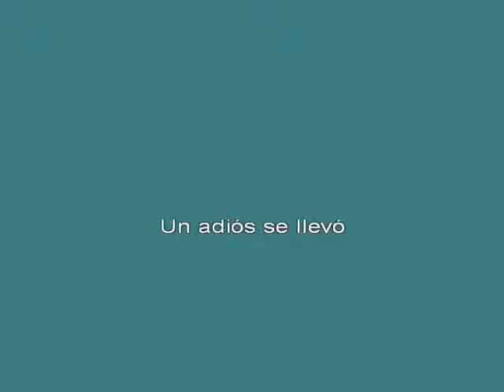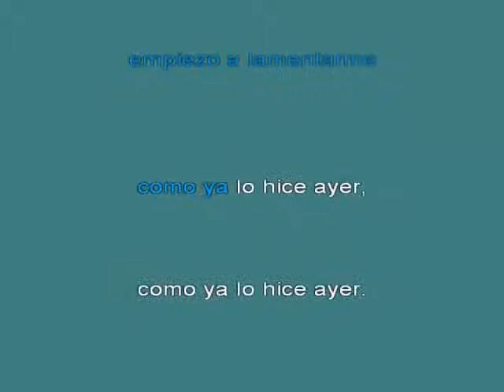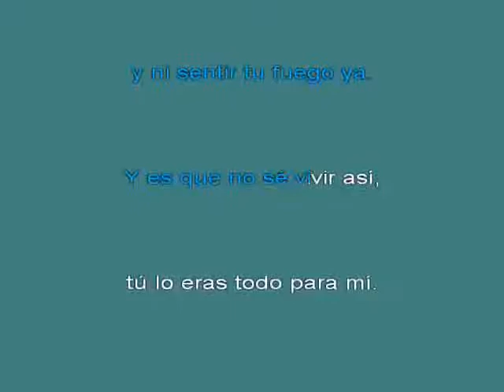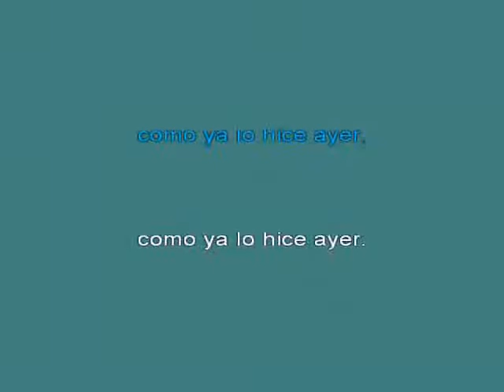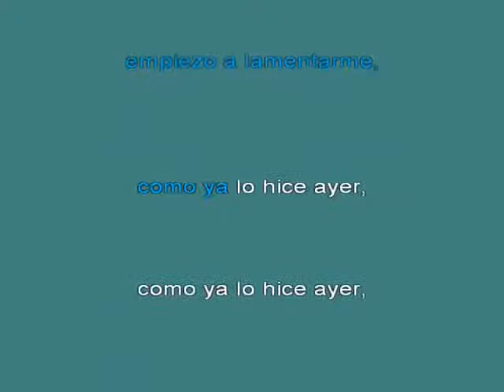M=nica Naranjo Empiezo a recordarte 3 [karaoke]